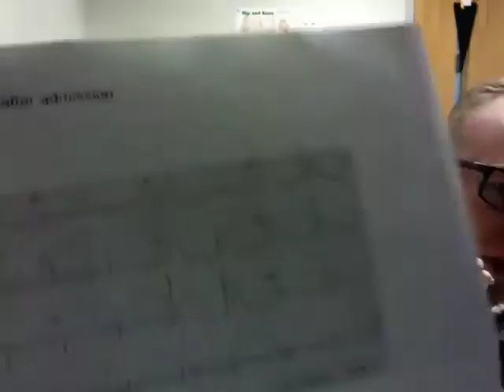Chest Pain Case Study for Nurses studying about Emergency Department Nursing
Chest Pain Case